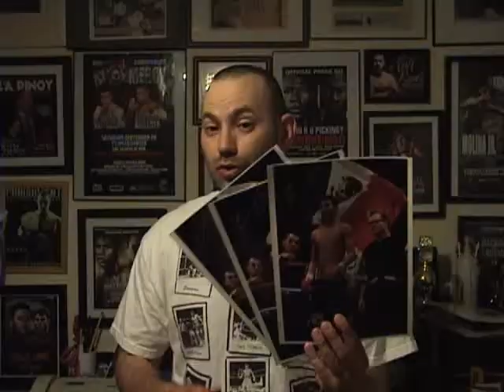Win A Signed Jose Benavidez Jr. Picture